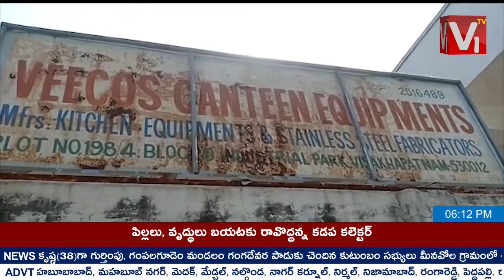V1TV News Bulletin 06 05 2019 @ Afternoon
V1TV - 24/7 Telugu TV News Channel with Live Coverage of International News, Analysis of Business News, Celebrity Gossips, Political happenings, Crime Reports & Sports Updates.